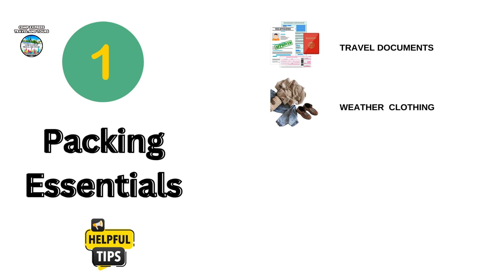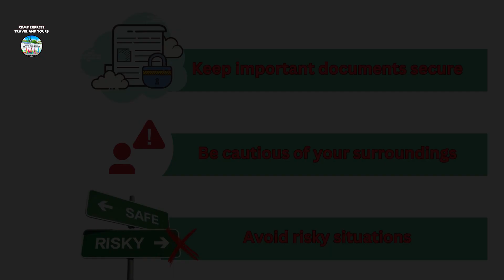10 TRAVEL TIPS AND GUIDES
🌍 Ready to elevate your travel game? Check out these 10 essential tips and guides for your next adventure! From packing hacks to money-saving strategies, we've got you covered. Whether you're a seasoned globetrotter or a newbie explorer, there's something for everyone in this ultimate travel guide. Don't hit the road without watching! ✈️🎒

𝐖𝐡𝐚𝐭 𝐚𝐫𝐞 𝐲𝐨𝐮 𝐰𝐚𝐢𝐭𝐢𝐧𝐠 𝐟𝐨𝐫❓𝐂𝐎𝐋𝐋𝐄𝐂𝐓 𝐀𝐋𝐋 𝐓𝐇𝐄 𝐌𝐄𝐌𝐎𝐑𝐈𝐄𝐒 , 𝐅𝐑𝐎𝐌 𝐀 𝐓𝐎 𝐙, 𝐓𝐇𝐄 𝐏𝐋𝐀𝐂𝐄 𝐖𝐇𝐄𝐑𝐄 𝐀𝐃𝐕𝐄𝐍𝐓𝐔𝐑𝐄 𝐁𝐄𝐆𝐈𝐍𝐒 𝐀𝐓 𝐂𝐃𝐌𝐏 𝐄𝐗𝐏𝐑𝐄𝐒𝐒 𝐓𝐑𝐀𝐕𝐄𝐋 𝐀𝐍𝐃 𝐓𝐎𝐔𝐑𝐒.
Office Location: 526 Purok 6 Jalung Porac, Pampanga Philippines